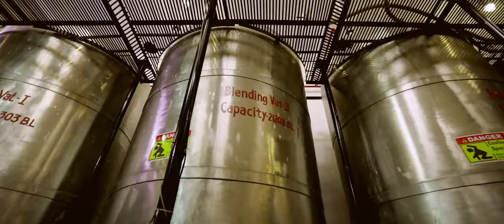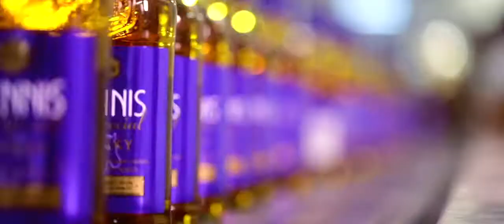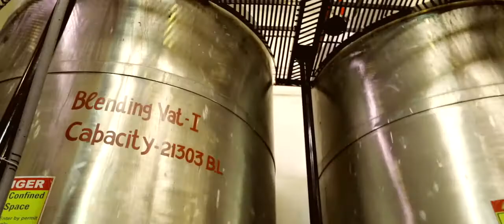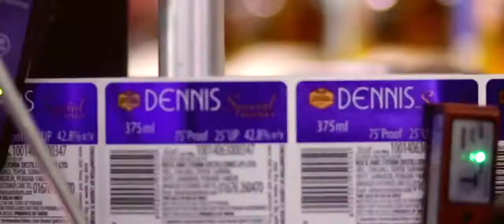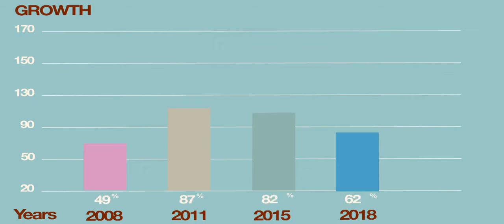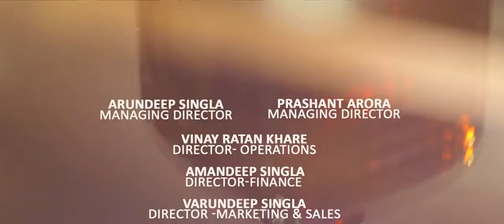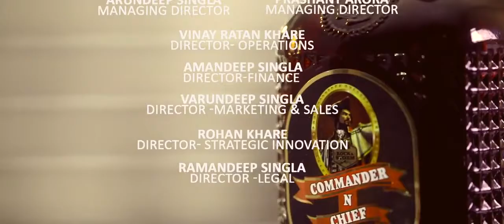Want to Know how is your favourite whiskey is made?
This is how 𝐑𝐨𝐜𝐤 & 𝐒𝐭𝐨𝐫𝐦 blends our favourite malt